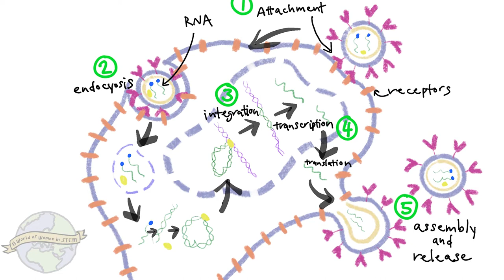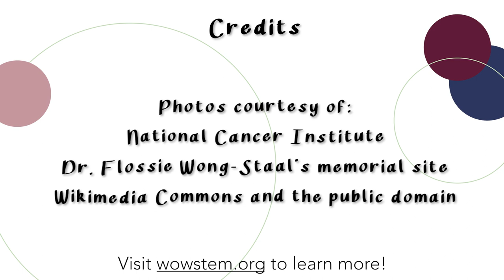Dr. Flossie Wong-Staal: Cracking the Code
Unraveling a scientific mystery to save countless lives.

Read the video transcript and try activities related to genetic sequencing

Primary sources and additional reading:
 “Flossie Wong-Staal, Who Unlocked Mystery of H.I.V., Dies at 73” from the New York Times
“Dr. Flossie Wong-Staal Oral History 1997” from the National Institutes of Health
Introduction to Viruses from Let's Talk Science
DNA Sequencing from Khan Academy

Intro and outro jingle credits: Erin Crawley, IG @tunes.with.erin